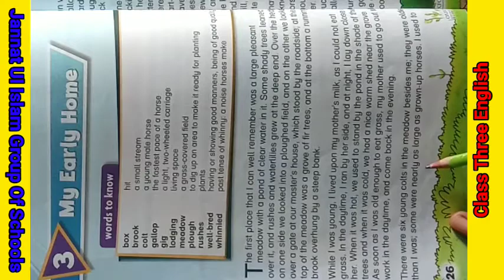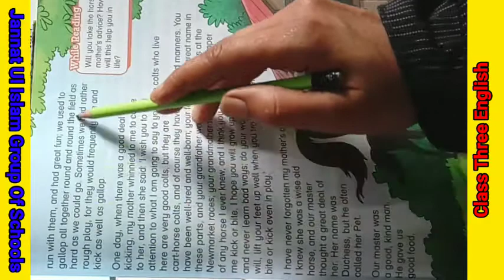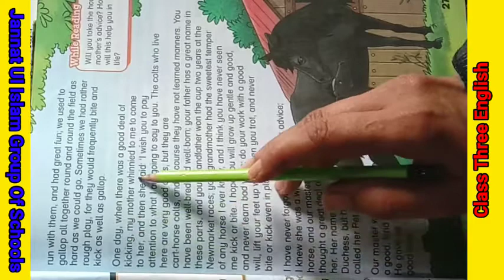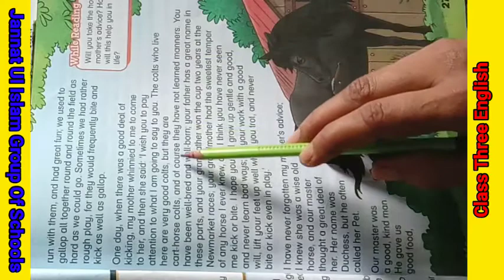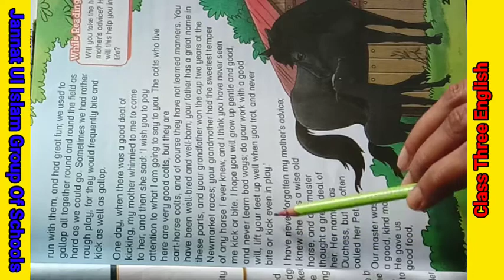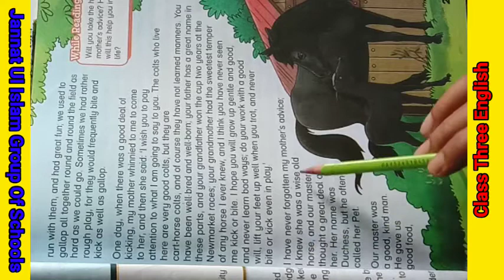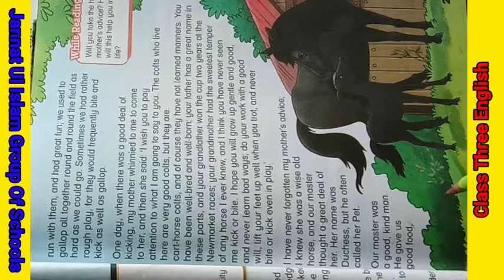Class Three Subject English lecture #